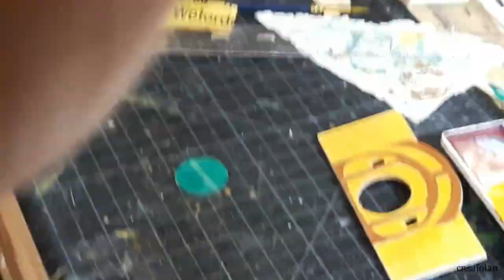CREATING MINIATURE HOBBITON (Bag End) full process video from start to finish!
Hi guys, I’m back! It’s been a while! Check out how I built this miniature Hobbiton (Bag End) using leftover materials I had from set design few years ago. I finished it in a total of 48 hours. I hope you like it! :)

If you would like to see my blog post about this hobbit house, click here ➜

Materials used:
Matte Board
Watercolor Paper
Balsa Wood
Foliage Clumps
Sculpey
Olfa Knife 18mm
Scale Ruler
Alumi Cutter
Ruler
Weldbond Universal Adhesive
Mod Podge
Acrylic Paints
...and lots of Patience! :)